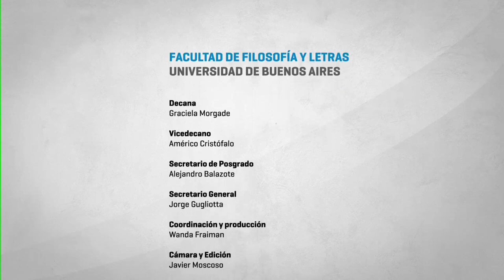Maestría y Especialización en Gestión Cultural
La maestría ofrece una formación integral abordando todos los aspectos de la Gestión cultural. Desarrolla su propuesta en torno a los principales factores de la actividad: la política, que fundamenta y direcciona las líneas de pensamiento; la planificación estratégica, que da herramientas sólidas para la toma de decisiones, la adjudicación de recursos y la adopción de pautas de control y resultados; la administración y el financiamiento, a fin de capacitar en la gestión del presupuesto, y los recursos humanos; y la legislación, con el propósito de arbitrar los medios para la conservación del patrimonio histórico y artístico y regular el campo de las industrias culturales. Los profesionales egresados estarán capacitados para diseñar, evaluar e implementar políticas y proyectos culturales, tanto en la esfera pública como privada, y realizar investigaciones académicas sobre esta área de conocimiento.